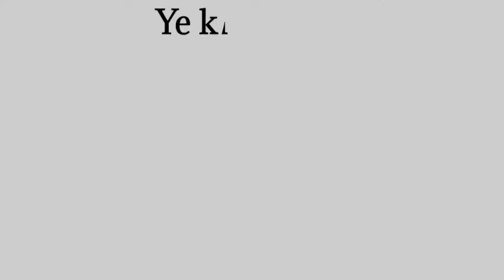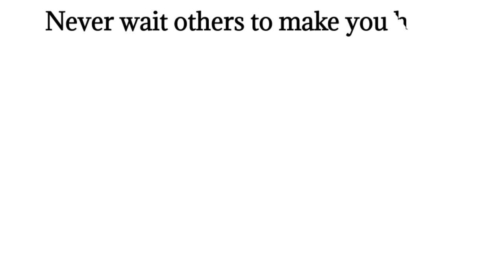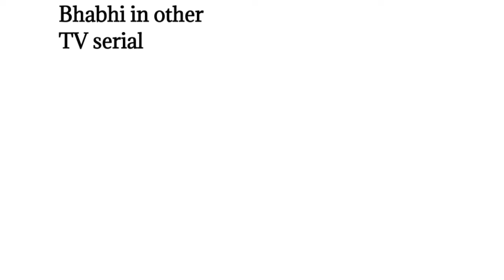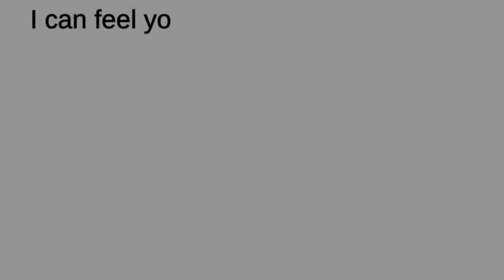🤣 Bhabhi's On Tv Serial vs Crime Patrol Series Best Comparison